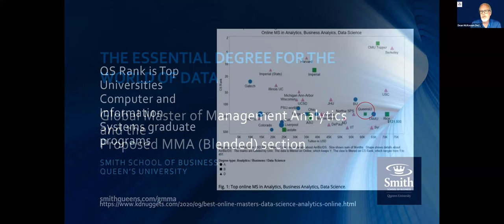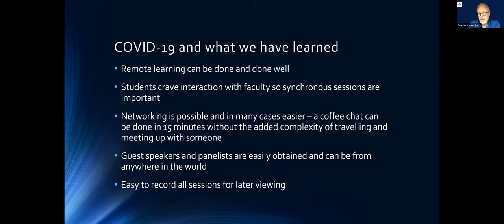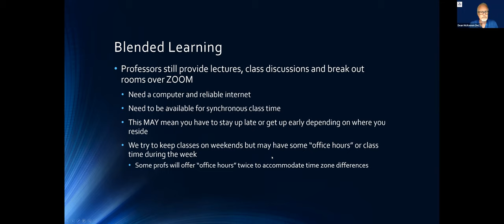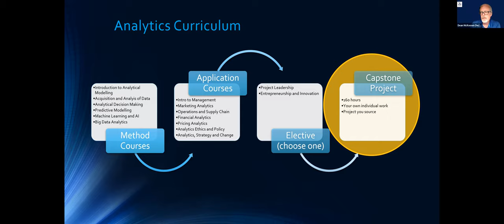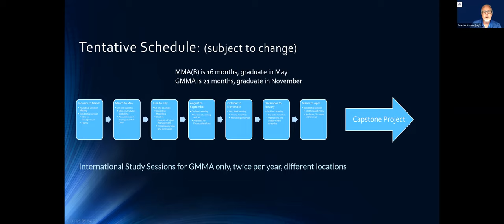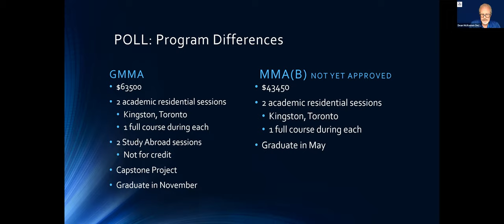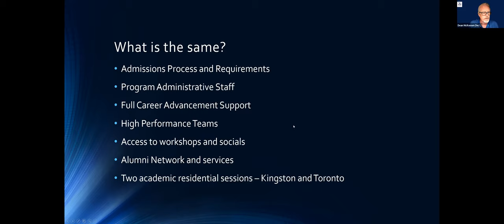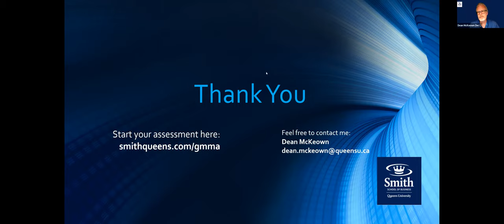Comparison between GMMA and MMA(B)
This is a short video to inform our applicants about the differences between the two programs.
Dean